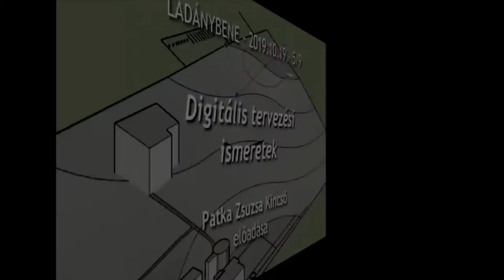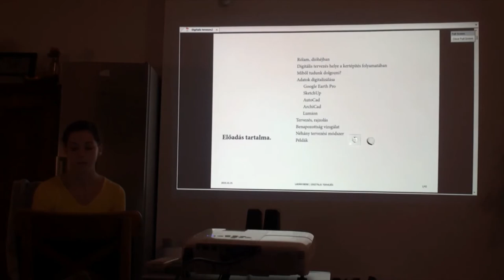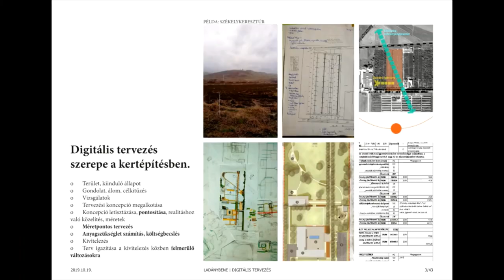Patka Zsuzsa Kincső - Digitális tervezési ismeretek - bevezető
Patka Zsuzsa Kincső előadása.
Fordítsuk termőre a Homokhátságot!
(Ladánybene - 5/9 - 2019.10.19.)